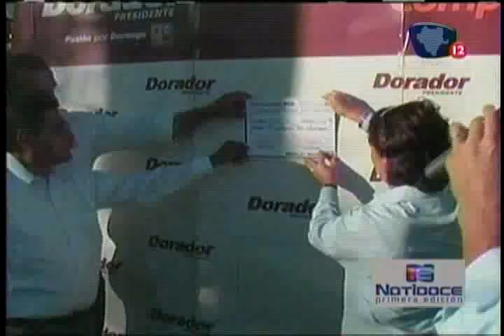Rodolfo Dorador - Notidoce - Compromiso No. 52 Sincronización de semaros en Durang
Me comprometo a que en nuestro gobierno vamos a sincronizar los semáforos de la ciudad, para hacer más amigables las vías de tránsito de la ciudad.

Esta medida incluye la instalación de una red semaforizada de trayectos y recorridos viales que será instalada en donde se presente un tráfico denso, esta red será monitoreada desde un centro de mando, en donde se detectarán y solucionarán las fallas en la infraestructura, cableado o cualquier cosa que impida el correcto funcionamiento del sistema.